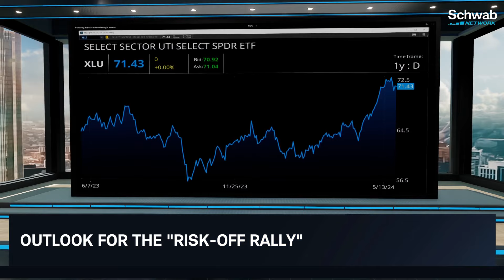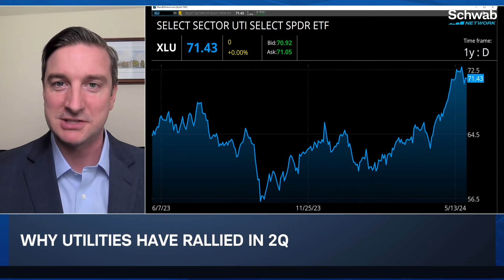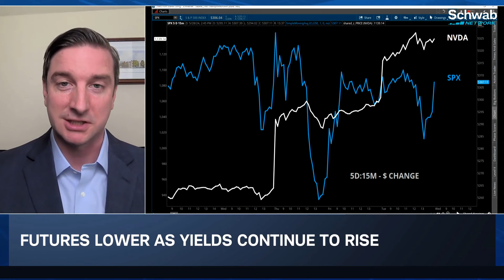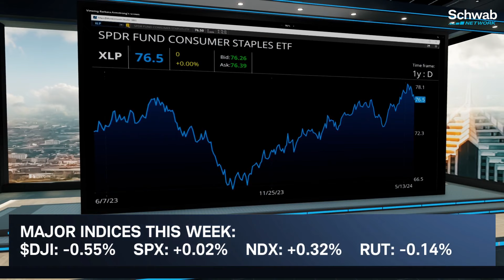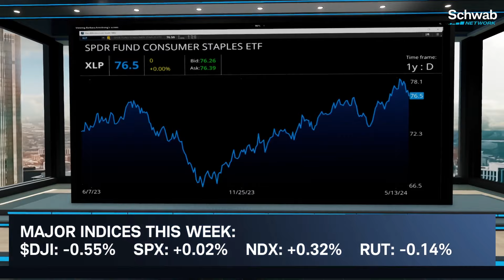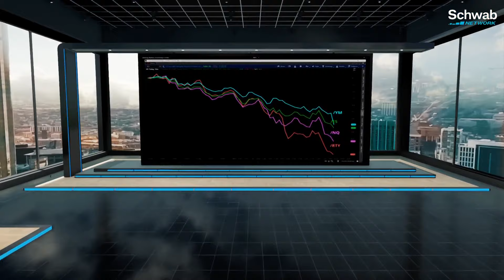Housing Market Looks Set to Weaken, Perhaps Dramatically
Futures are lower as yields continue to rise. Brian Nick discusses the outlook for the “risk-off rally,” as well as why utilities have rallied in 2Q. He highlights that things can change pretty quickly with a few soft inflation reports. He also goes over how the housing market looks set to weaken, perhaps dramatically. Tune in to find out more about the stock market today.